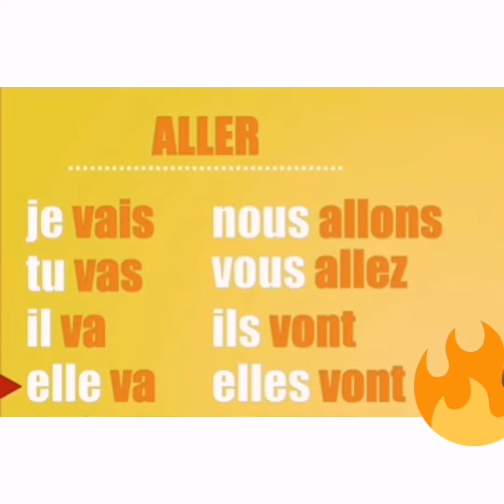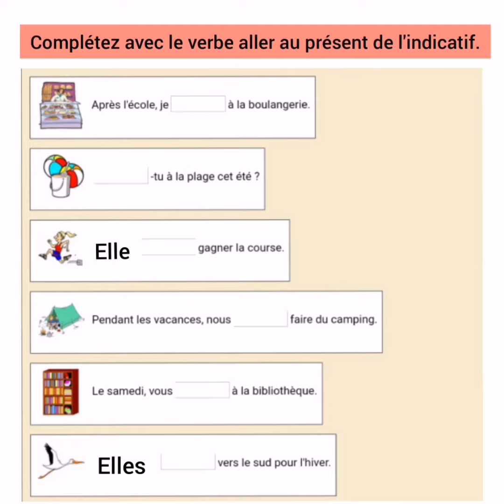Français - Le verbe aller (5)